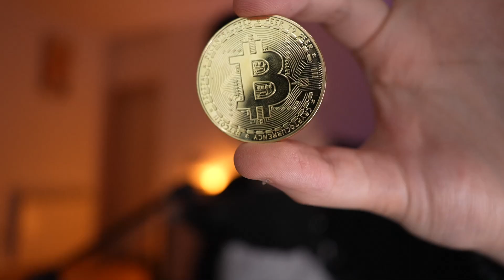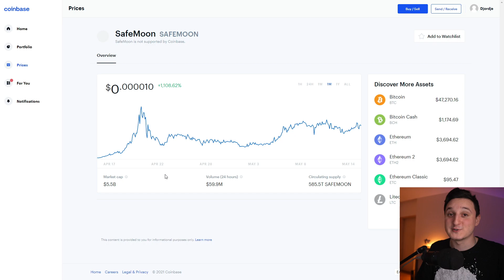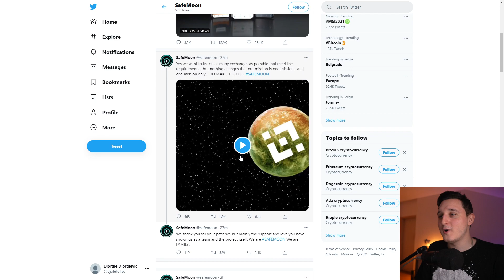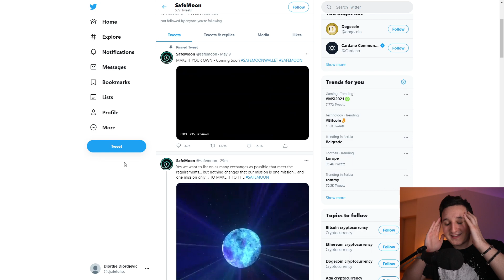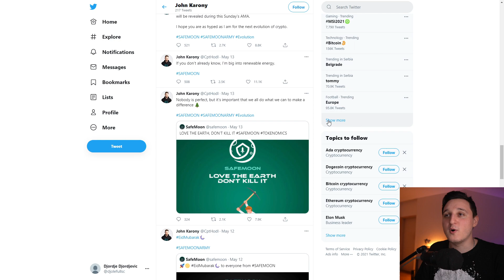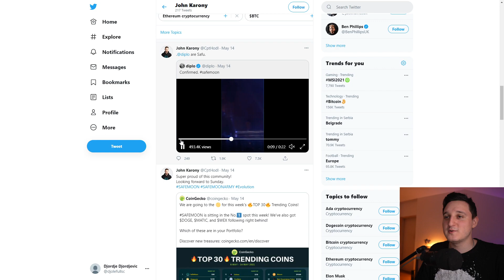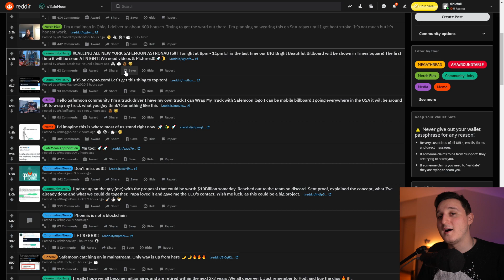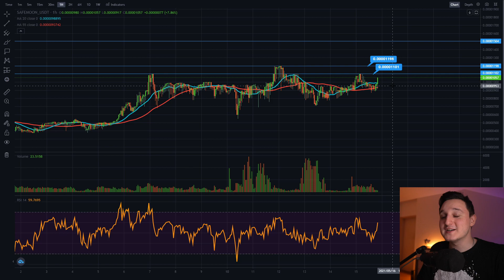SAFEMOON CEO WILL DROP A BOMBSHELL ! HUGE SAFEMOON INCREASE COMING ! Safemoon Price Prediction